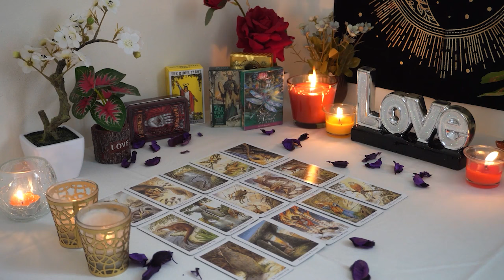SAGITTARIUS💘 They Love You So Much! But They Want To Take It Slow, They Need More Healing💖💞